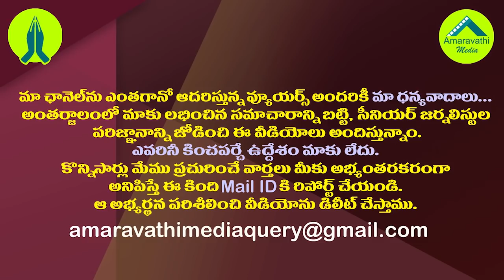నిమ్మగడ్డను హైకోర్టు భారీ షాక్..పంచాయతీ ఎన్నికలకు బ్రేక్| AP High Court Shock to SEC Nimmagadda